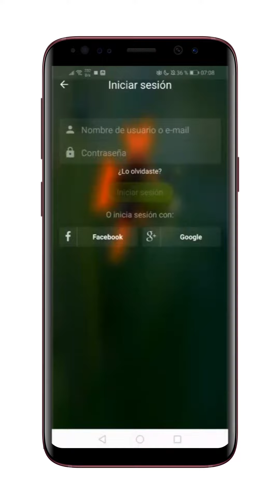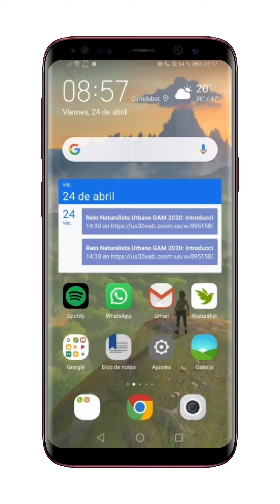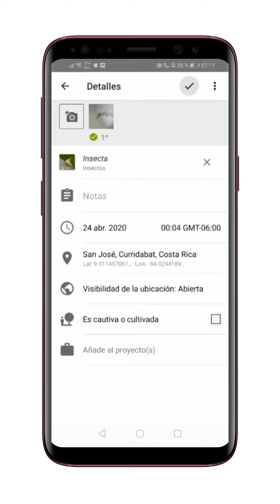Como subir una observación en iNaturalist- Reto Naturalista Urbano GAM 2023, Costa Rica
Tutorial breve para subir una observación para el Reto Naturalista Urbano GAM 2021, en Costa Rica. Se puede participar con cualquier tipo de organismo, ya sean hongos, plantas, animales y otros microorganismos.